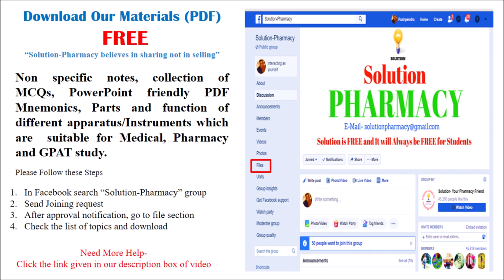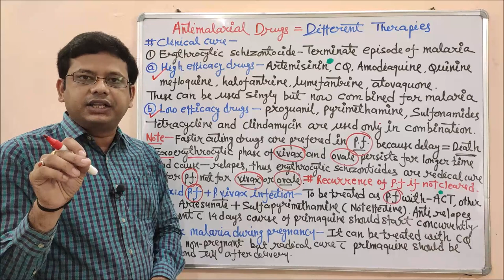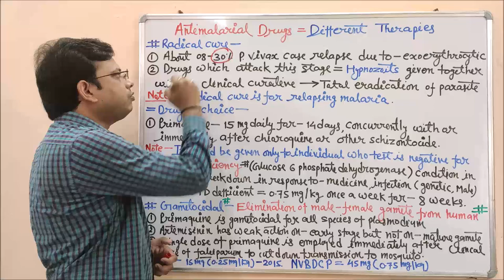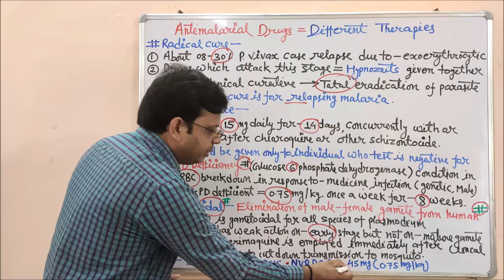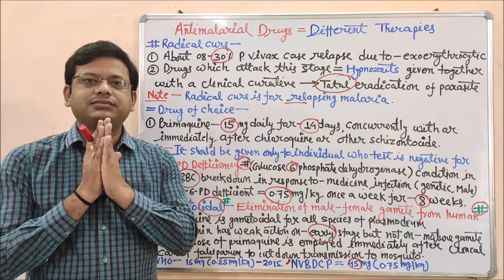Antimalarial Drugs (Part-04) Clinical & Radical Cure of Malaria | Treatment of Malaria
Download the "Solution Pharmacy" Mobile App to Get All Uploaded Notes, Model Question Papers, Answer Papers, Online Test and other GPAT Materials

Malaria is a life-threatening disease caused by parasites that are transmitted to people through the bites of infected female Anopheles mosquitoes.
Malaria is caused by single-celled microorganisms of the Plasmodium group. The disease is most commonly spread by an infected female Anopheles mosquito. The mosquito bite introduces the parasites from the mosquito's saliva into a person's blood. The parasites travel to the liver where they mature and reproduce. Five species of Plasmodium can infect and be spread by humans. Most deaths are caused by P. falciparum because P. vivax, P. ovale, and P. malariae generally cause a milder form of malaria.

The signs and symptoms of malaria typically begin 8–25 days following infection, but may occur later in those who have taken antimalarial medications as prevention. Initial manifestations of the disease—common to all malaria species—are similar to flu-like symptoms, and can resemble other conditions such as sepsis, gastroenteritis, and viral diseases. The presentation may include headache, fever, shivering, joint pain, vomiting, hemolytic anaemia, jaundice, haemoglobin in the urine, retinal damage, and convulsions. In the life cycle of Plasmodium, a female Anopheles mosquito (the definitive host) transmits a motile infective form (called the sporozoite) to a vertebrate host such as a human (the secondary host), thus acting as a transmission vector. A sporozoite travels through the blood vessels to liver cells (hepatocytes), where it reproduces asexually (tissue schizogony), producing thousands of merozoites. These infect new red blood cells and initiate a series of asexual multiplication cycles (blood schizogony) that produce 8 to 24 new infective merozoites, at which point the cells burst and the infective cycle begins.